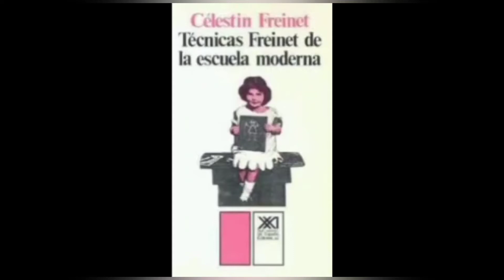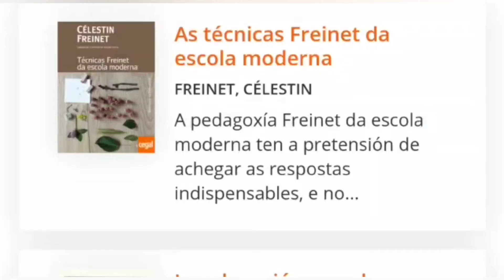Museo Celestine Freinet